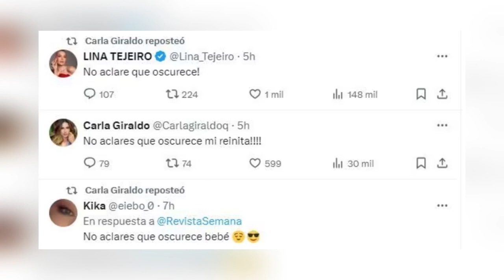CRISTINA HURTADO no quiere a CARLA GIRALDO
Cristina Hurtado no se toma ni un tinto con Carla Giraldo, además Carla con Ironía la llamo "Reinita".
Y como está cerca el último capítulo de la competencia, Cristina Hurtado decidió romper el silencio y reveló detalles de cómo es su relación con su compañera de set, Carla Giraldo.